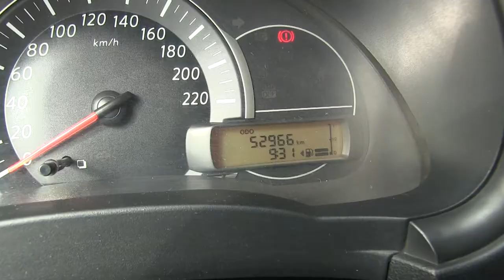Nissan / March / 2017 / L225142